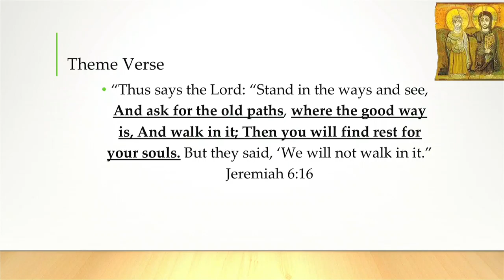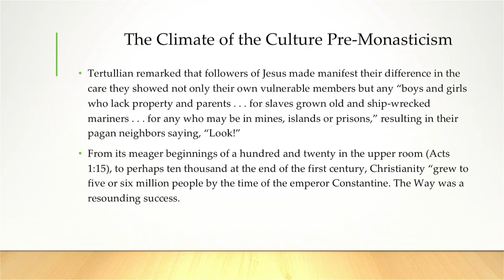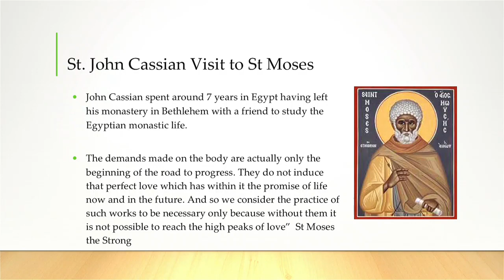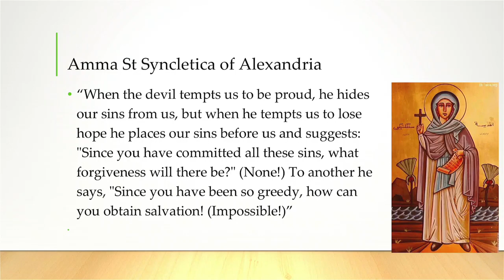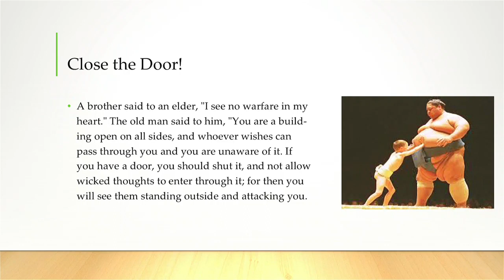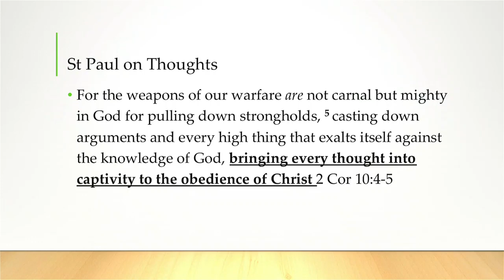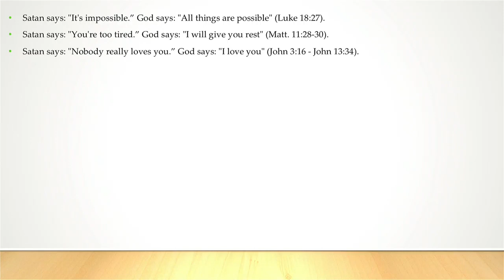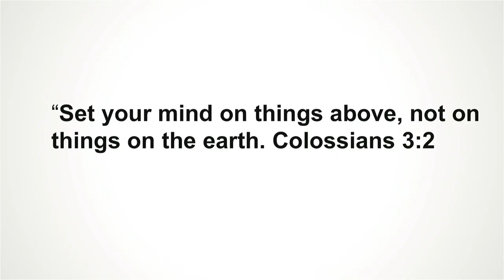Gleanings from the Desert - Part 1: Thoughts